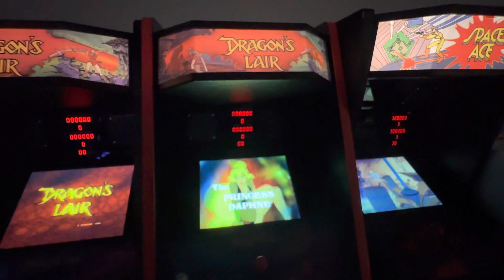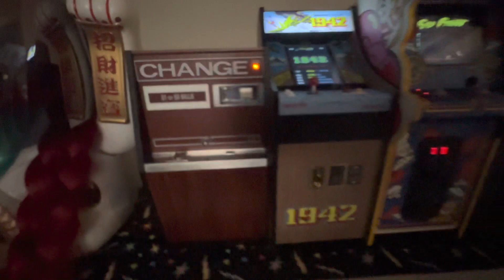ALL THE NEW WAVE ARCADES (minus two variations)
All the New Wave Arcade machines as of 5/16/2023 except the burger time and space ace variations.